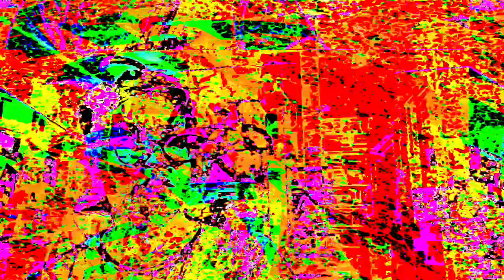[EPILEPSY WARNING] Movie 23 07 13 09h45m38s